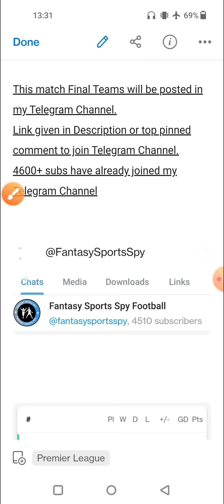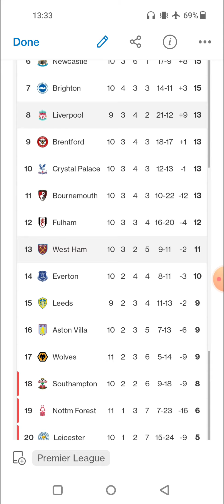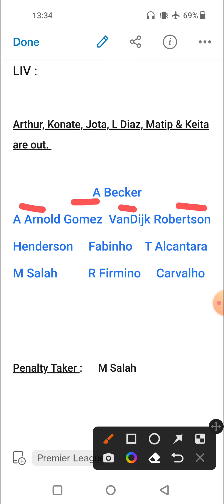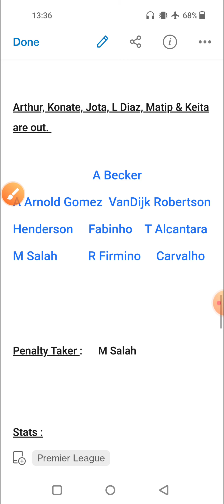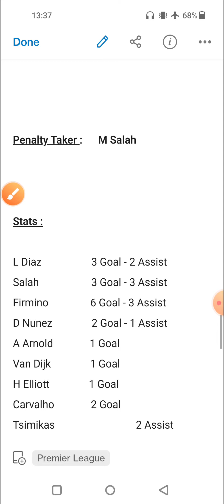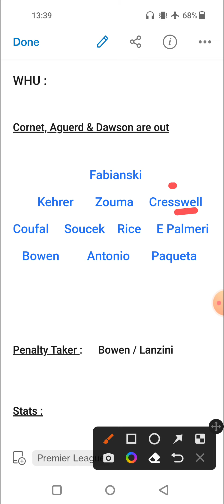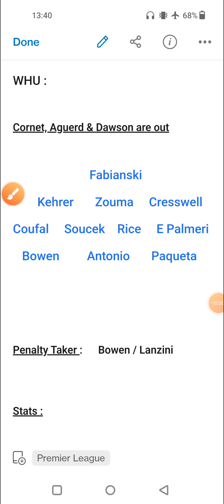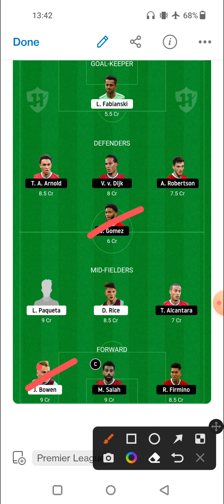LIV vs WHU | LIV vs WHU Fantasy Predictions | Liverpool vs West Ham United Fantasy 11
2. Fantasy Apps takes great care to comply with all central and state legislations in India to ensure that users are fully protected. Every contest is carefully designed to comply with applicable regulations in India.

3. This video analysis is based on my research and knowledge. I am not forcing anyone to follow my prediction.